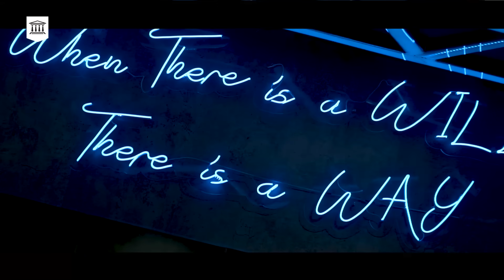COKI ANWAR NGAJARIN DUSTIN GYM! APA YANG TERJADI? | Mencoba Mengerti